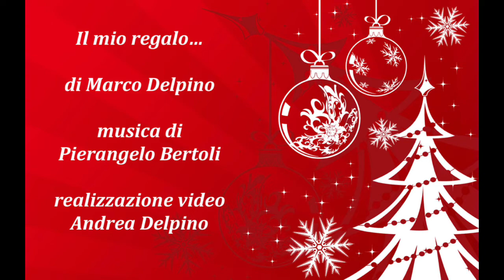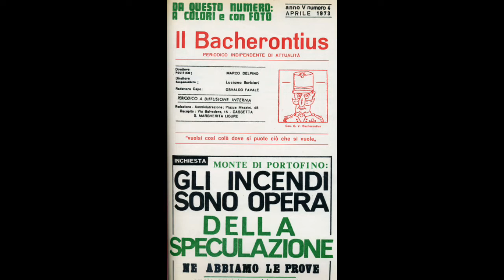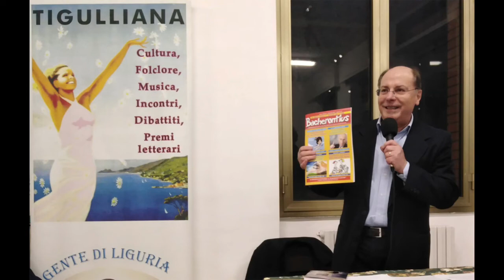Regalo di Natale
Un regalo di Natale con personaggi noti e meno noti per augurare un felice anno nuovo.